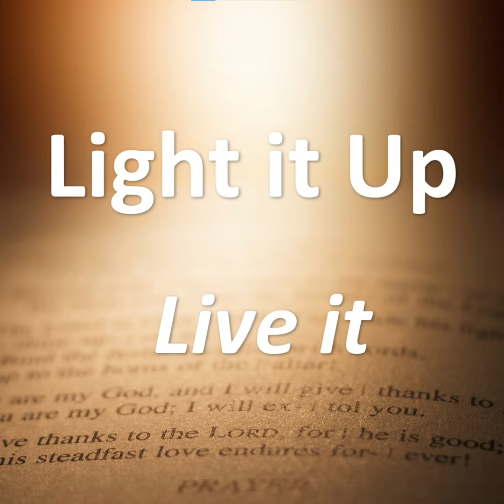Light it Up - Part 2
Live it